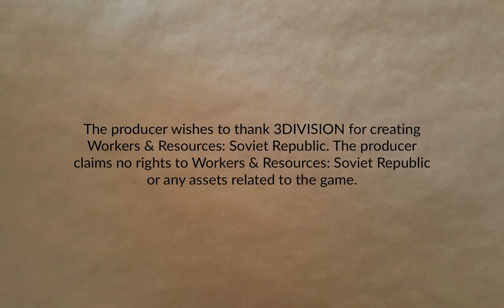Cosmonaut, Mostly Part 37 | Workers & Resources: Soviet Republic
Still working out the worker shortage. Also finishing up the infrastructure needed to start refining oil.